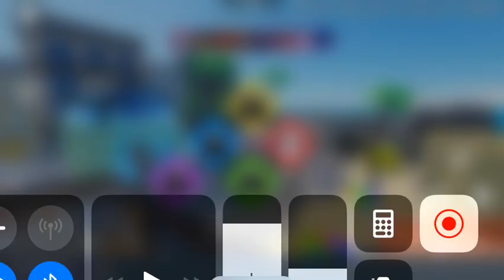I didn’t know it was April fools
I need purple team